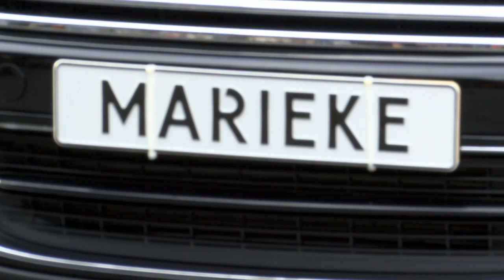Gala JRL 2014 deel 1